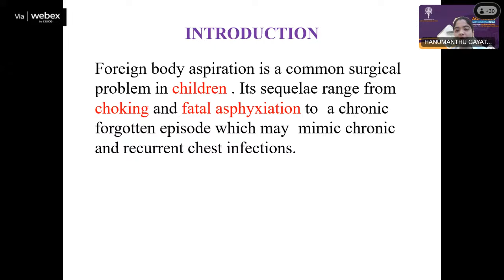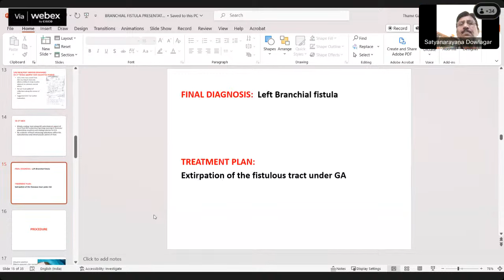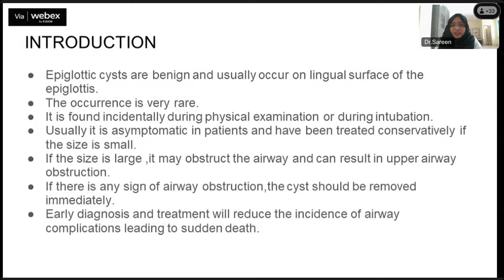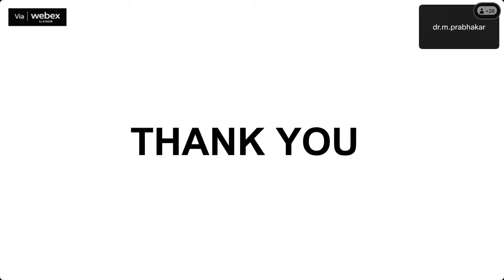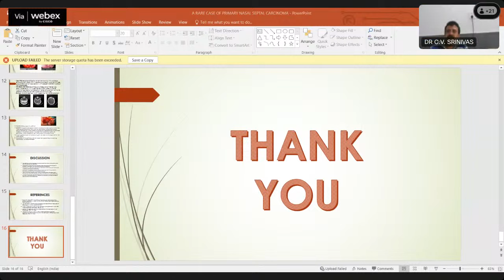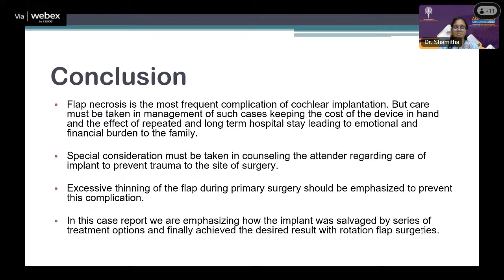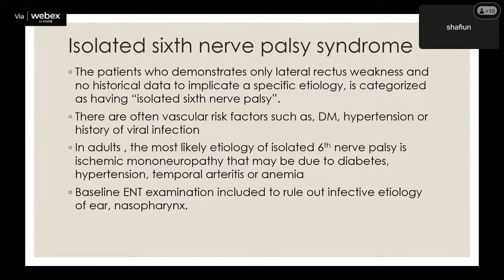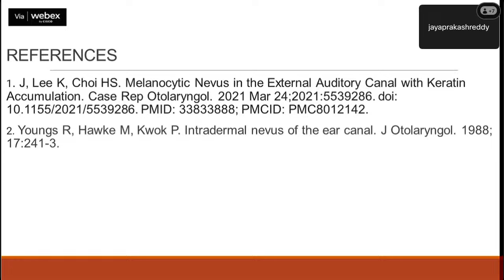AOITSCON 2023 | Virtual Case Presentations | Case Reports